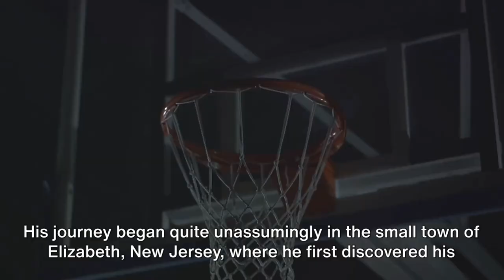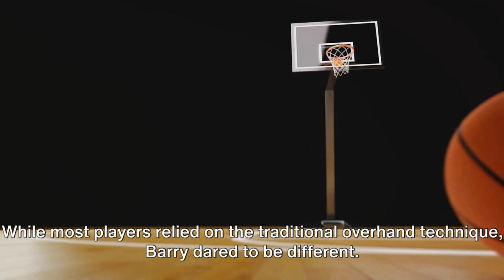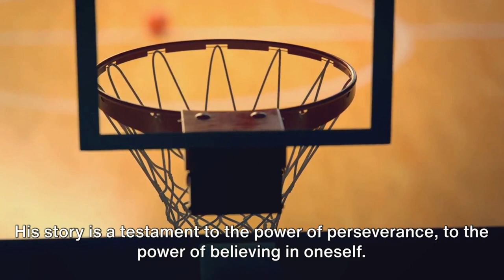The History Of Rick Barry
More About NBA

ricky skaggs barry gibb when the roses bloom again,
2k23 myteam rick barry,
2k24 rick barry,
2k23 rick barry,
rick barry 1975,
rick barry 64 points,
rick barry 75